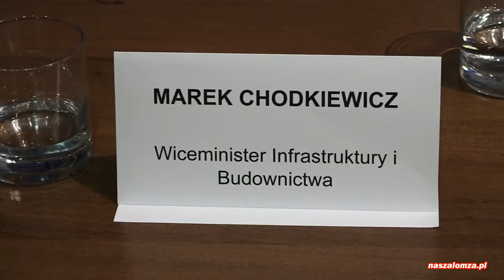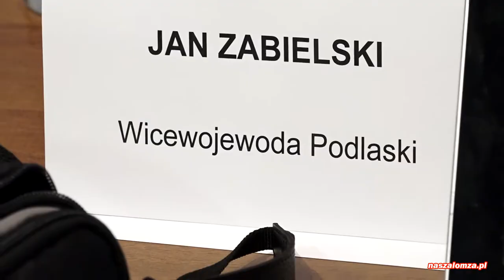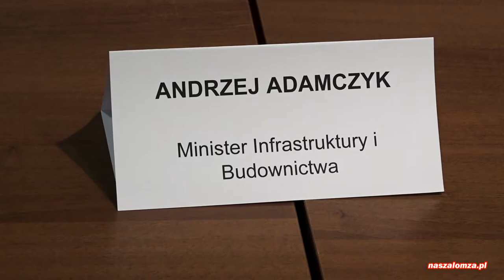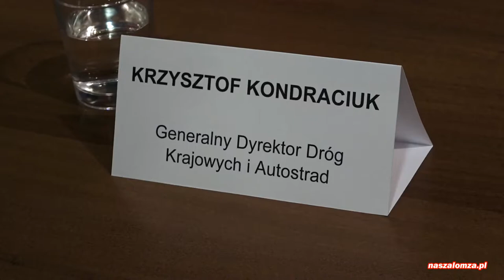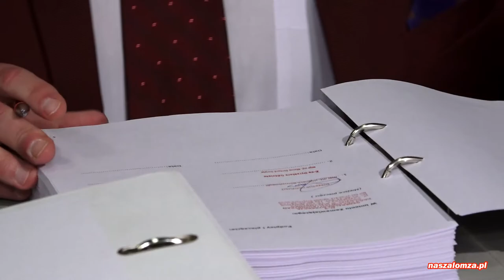Via Baltica - GDDKiA podpisała umowy na 2 odcinki ekspresówki | naszalomza